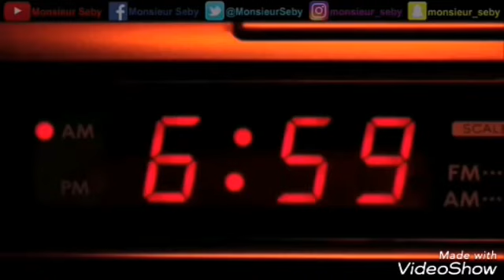Les cours c'est nul musique 15